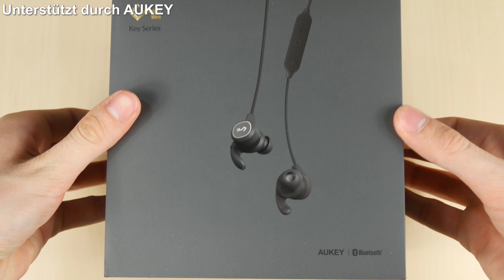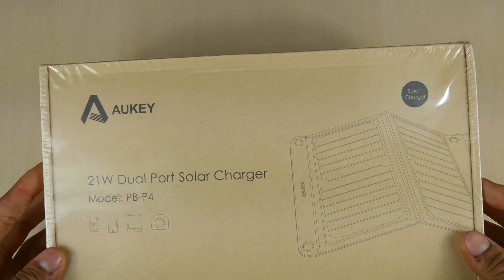Sonne, Strom und Bass | niceView: AUKEY Gadgets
Heute bei niceTEC:
ein Video mit 3 echt nicen Gadgets von der Frima AUKEY.
Das sind wirklich spannende Sachen.

Viel Spaß!

Euer niceTEC-Team

►Die Produkte wurden uns von der Firma AUKEY zur Verfügung gestellt. Unsere Meinung ist jedoch völlig uneingeschränkt!◄

AUKEY 4 Port-Wall Charger*:

AUKEY EP-B60 (In Ear Kopfhörer)*:

AUKEY Solar-Charger*:

Du hast nen krassen Headshot in Fortnite? Oder nen Pentakill in League of Legends oder sonst was krasses erspielt?

Das erhaltene Geld wird zu 100% wieder in den Kanal einfließen.